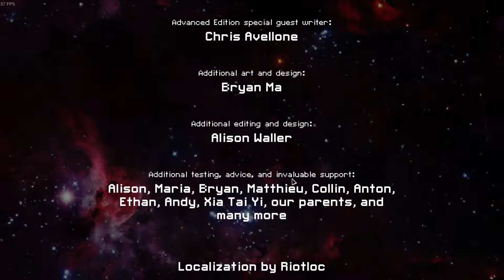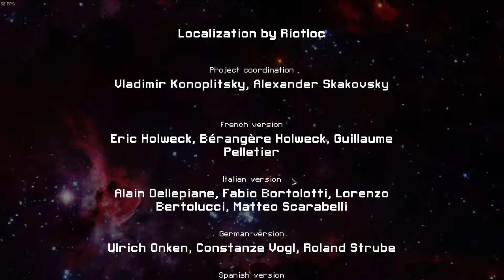The Final Battle... | FTL Final